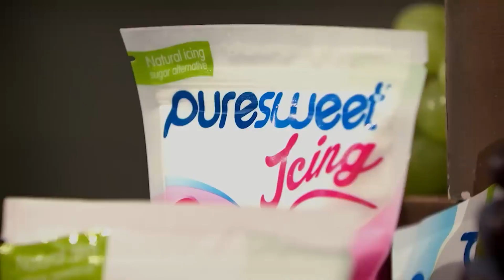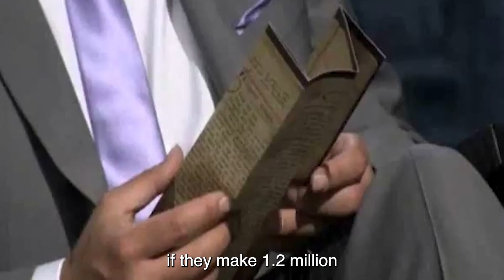Epic Bidding War In Dragons' Den